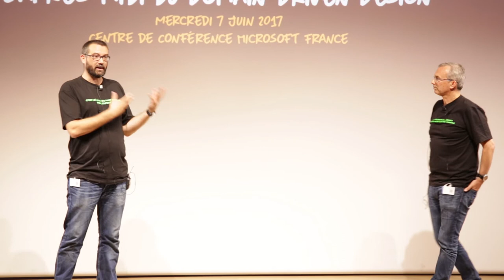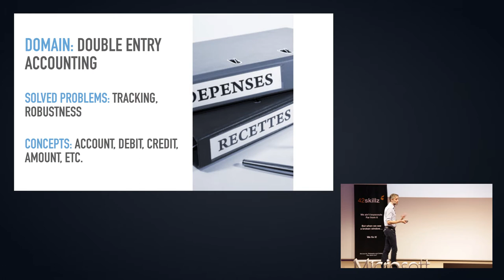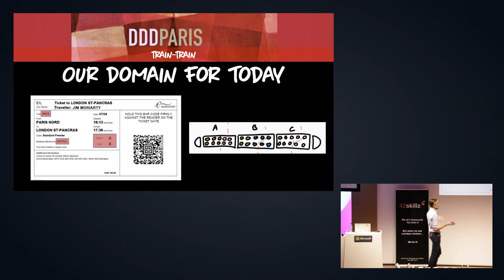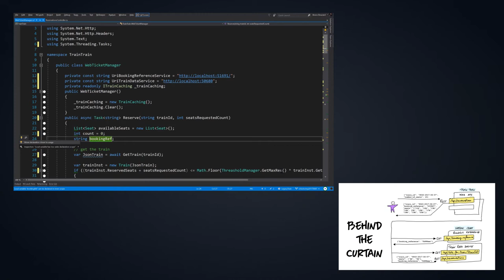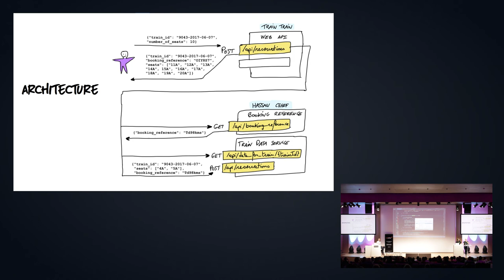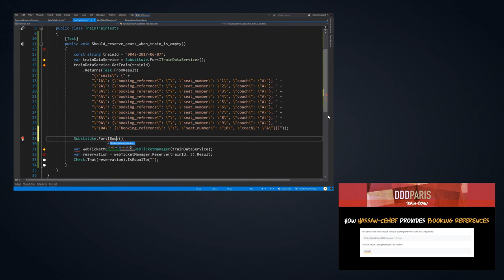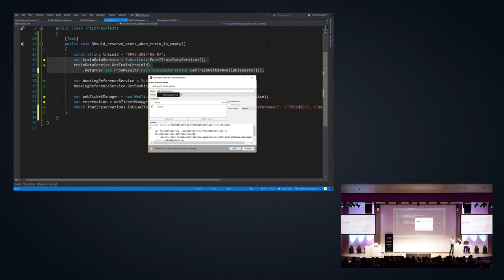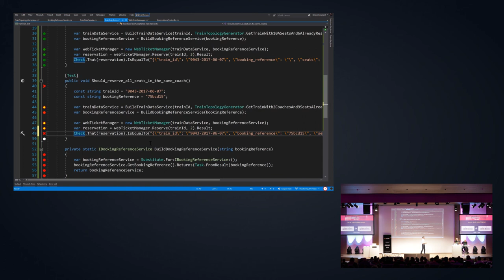L’après-midi du DDD 1/3 – Keynote & Test Harness